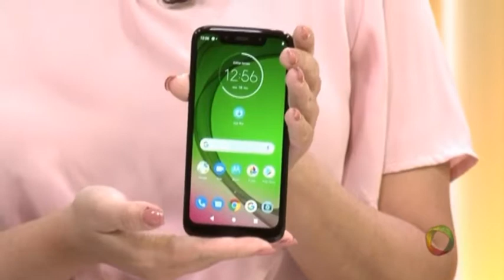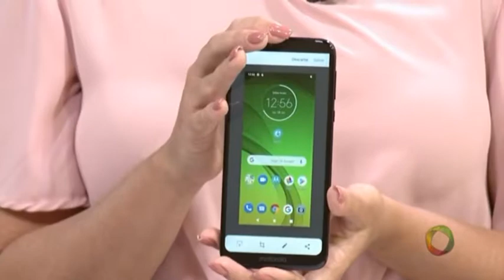Tambaú da Gente - Armazém Paraíba - 18 02 2019